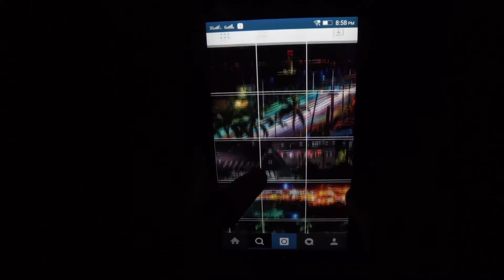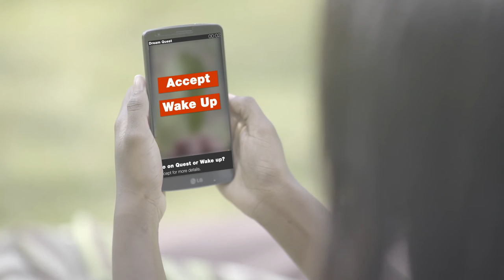Dream Quest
Turn on Annotations for the trip.

Adie dreams about life. This was done on assignment for a web animation course. This whole project felt very experimental to me. I love when I have complete creative control and can do whatever I want although I had very limited time to conceptualize, shoot and edit. It was still great producing this short.  I will probably re-upload this fully edited.